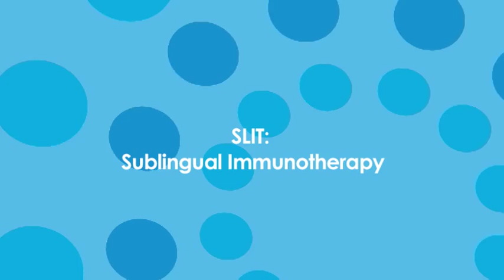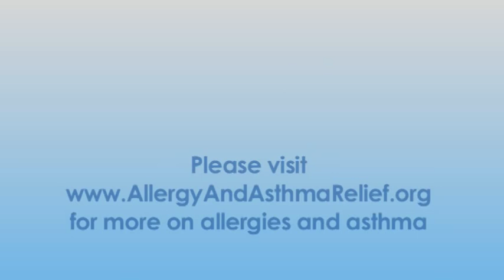Allergist Dr. Dana Wallace on Sublingual Immunotherapy (SLIT)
Dr. Dana Wallace discusses sublingual immunotherapy (SLIT) including what to expect and how it differs from typical allergy shots. Information from the American College of Allergy, Asthma and Immunology.